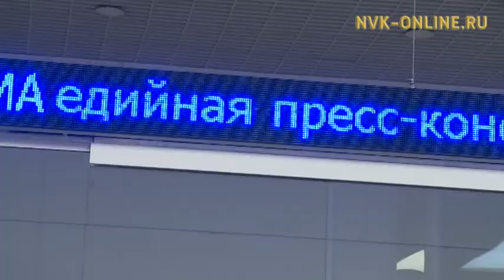Москваҕа Ил Дархан Егор Борисов пресс-конференцията буолла